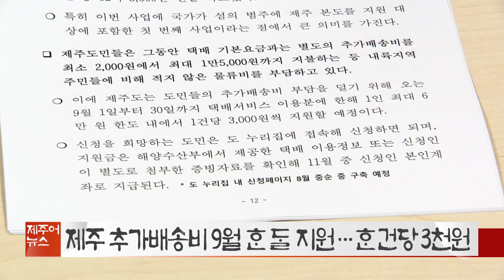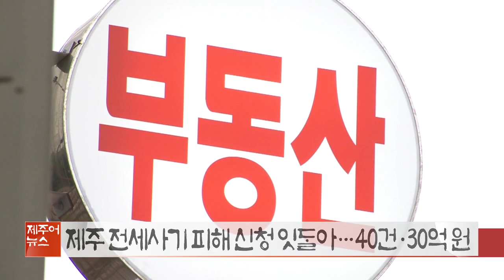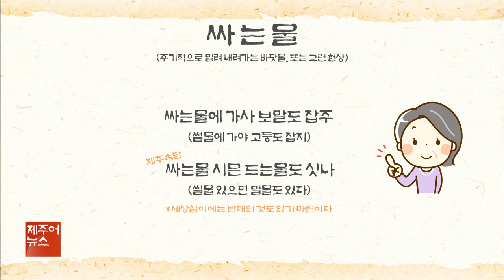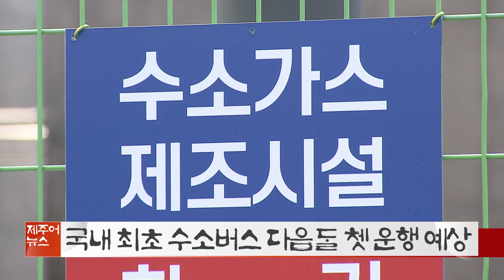제주어뉴스 골암시민 들엄시민 (23년8월12일)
[표준어] 제주 추가배송비 9월 한달 지원…1건당 3천원

택배 추가배송비에 대한 도민들의 부담이 큰 가운데 다음 한 달 동안 정부에서 배송비가 지원됩니다.

제주도는 해양수산부가 올해 시범 추진하는 섬 지역 생활물류 운임 지원사업 대상에 제주도가 포함돼 예산 32억5천만 원을 확보했다고 밝혔습니다.

이에 따라 다음 달 1일부터 30일까지 1건 당 3천원, 1인 당 최대 6만 원의 한도에서 배송비가 지원됩니다.

제주도는 이번 배송비 지원 사업이 국가에서 제주도를 섬으로 인정한 점에서 의미가 크다며 앞으로 추가배송비 부과 기준 마련과 관련된 법 개정을 위해 지속적으로 노력하겠다고 밝혔습니다.

[표준어] 화북상업지역에 840세대 주상복합아파트 건설

제주시 화북상업지역에 840여 세대 규모의 주상복합아파트가 들어설 전망입니다.

제주시는 최근 화북상업지역 주상복합아파트 건설사업 사업자에 사업계획승인서를 교부했다고 밝혔습니다.

지하 5층에 지상 19층 높이의 844세대 규모의 아파트 7개동을 건설할 계획으로 최종 사업계획 승인을 받음에 따라 조만간 공사에 들어갈 것으로 예상됩니다.

다만 해당 부지는 지난 2021년 공매 당시 감정가의 4배 가까이에 낙찰돼 분양가 상승 우려도 제기되고 있습니다.

[표준어] 2공항 의견서 제출 이후 반발 잇따라

제주 제2공항에 따른 제주도의 의견 제출 이후 반발과 반대의 목소리가 잇따르고 있습니다.

제주 제2공항 저지 비상도민회는 지난 7일 오영훈 지사와 비공개 면담을 갖고 이번 의견 제출에 따른 항의의 뜻을 전했습니다.

특히 주민투표 포기에 따른 도민들의 자기결정권 문제를 집중 거론했고,환경영향평가에서 실제 제주도의 역할을 따져 물은 것으로 알려졌습니다.

이보다 앞서 제주도청 앞 천막촌 사람들도 제주도청 앞에서 기자회견을 열고 2공항 사업 철회와 오영훈 지사의 사퇴를 촉구하기도 했습니다.

[표준어] 제주 학부모단체, 교권보호 응원하고 나서

서이초 교사 사망 사건을 계기로 전국 교사들이 교권 보호를 위한 단체 행동에 나선 가운데 도내 학부모 단체들도 응원하고 나섰습니다.

지난해 결성된 학부모 단체인 제주도학부모총연합회는 최근 기자회견을 열고 학교현장에서 헌신하고 있는 선생님들을 신뢰한다고 강조했습니다

그러면서 교사들의 고충을 듣는 자리를 만들어 교육감에게도 전달하겠다고 덧붙였습니다.

다만 일각에서 제기되고 있는 학교 민원창구 일원화에 대해서는 부정적인 입장을 나타냈습니다.

[표준어] 4·3유족회-경우회, 화해·상생 10주년 합동참배

제주 4·3희생자유족회와 제주도재향경우회가 화해와 상생 선언 10주년을 맞아 지난 2일 국립제주호국원과 4·3평화공원에서 합동참배를 진행했습니다.

특히 4·3유족회와 경우회는 4·3을 왜곡하는 세력에 대해 강경한 목소리를 내며 화합의 정신을 더욱 굳건히 했습니다.

아울러 합동참배에 이상률 제주경찰철장과 차영민 해병대 제9여단 참모장 황도연 해군 제7기동전단 부단장 등 도내 군경 최고 책임자들이 함께해 의미를 더했습니다.

[표준어] 제주 전세사기 피해 신청 잇따라…40건·30억 원

전세사기 피해 지원을 위한 특별법이 시행되고 있는 가운데 제주에서도 전세보증금을 돌려받지 못했다는 피해 사례가 잇따르고 있습니다.

제주도에 따르면 제주에서 전세사기 피해자 결정을 신청한 경우는 모두 40건으로 피해액은 31억 4천만원으로 집계됐습니다.

특히 제주시에 있는 한 오피스텔에서는 최근 임차인들의 피해 신청이 24건이 접수된 것으로 알려졌습니다.

현재까지 도내에서 전세사기 피해자로 인정돼 정부 지원을 받을 수 있게 된 사례는 모두 5건입니다.

[표준어] 잦은 강우·무더위 노지감귤 생육 '부진'

잦은 강우와 무더위로 올해산 노지감귤의 생육이 좋지 못한 것으로 나타났습니다.

한국농촌경제연구원 농업관측센터에 따르면 최근 노지감귤 생육상황은 기상악화 여파로 전년 대비 부진한 것으로 조사됐습니다.

비 날씨가 이어지면서 병 발생이 증가한데다 기온 상승으로 귤굴나방과 잔딧물 등 해충도 늘어난 것으로 확인됐습니다.

한편 지난달 하우스감귤 가격은 3kg 기준 2만 2천400원으로 1년 전보다 4% 상승했습니다.

[표준어] 제주남방큰돌고래 법적 보호 장치 논의 본격화

멸종위기에 처한 제주남방큰돌고래를 법적으로 보호하기 위한 제도개선이 본격적으로 추진되고 있습니다.

제주특별자치도는 워킹그룹을 통해 제주남방큰돌고래의 생태법인 제도화를 위한 다양한 의견을 논의하고 있습니다.

제주특별법을 개정하거나 개별법을 제정해 생태법인을 창설하는 안과 제주남방큰돌고래에 법인격을 부여함으로써 권리를 부여하고 후견인을 지정하는 방안이 검토되고 있습니다.

제주남방큰돌고래는 과거 제주 전역에서 발견됐지만 현재 개체수가 줄어 120여마리만 관찰되고 있습니다.

[표준어] 국내 최초 수소버스 다음달 첫 운행 예상

국내 최초의 수소버스 운행이 다음달 쯤 이뤄질 전망입니다.

제주특별자치도 현재 구좌읍 행원리에 조성된 생산 단지에서 발생하고 있는 그린 수소의 수분 함량 문제를 장비교체 등을 통해 오는 15일쯤이면 해결할 수 있을 것으로 예상했습니다.

이어 가스공사를 통해 검사를 진행하고 이상이 없으면 빠르면 다음달부터 국내 최초의 수소 버스를 운행한다는 계획을 세워놓고 있습니다.